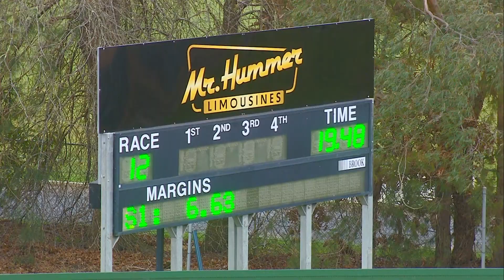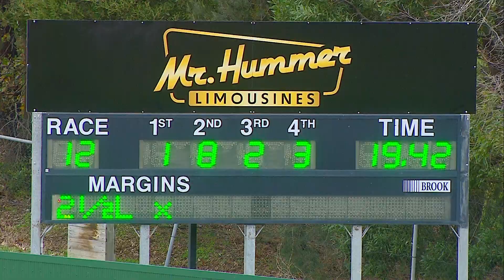HVL FRI 19 JUL 24 R12